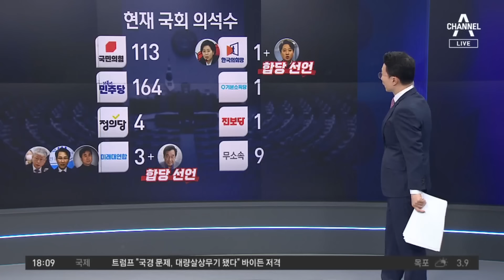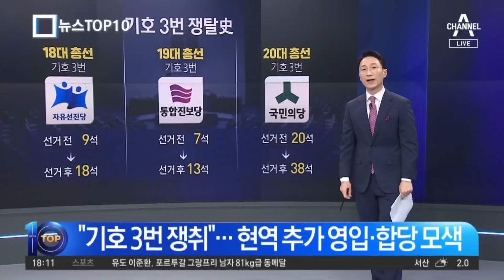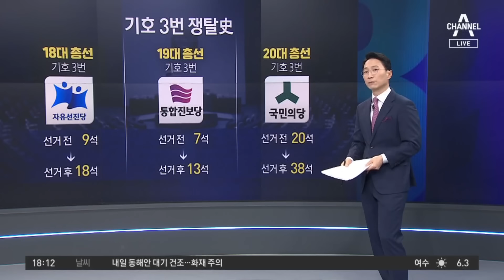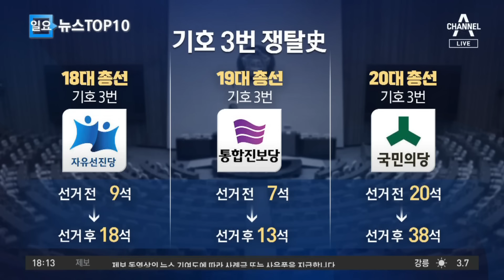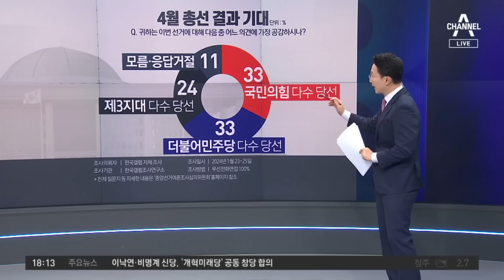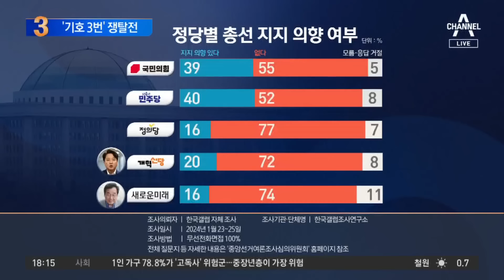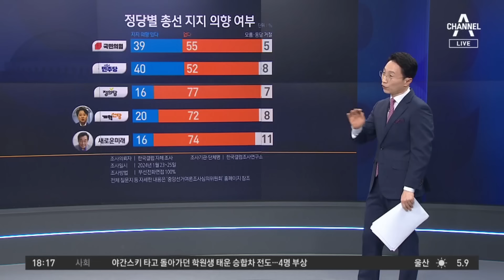제3지대 ‘기호 3번’ 쟁탈전…수 싸움 시작 | 뉴스TOP 10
제3지대 ‘기호 3번’ 쟁탈전…수 싸움 시작

제3 지대 '기호 3번' 쟁취전…수 싸움 시작
현역 6석 넘어야 기호 3번…제3 지대 통합 속도
"기호 3번 쟁취"…현역 추가 영입·합당 모색

〈평일〉
08시 00분 라디오쇼 정치시그널 (유튜브 라이브)
08시 50분 김진의 돌직구 쇼
10시 20분 김진의 더라방 (유튜브 라이브)
12시 00분 뉴스A 라이브
15시 50분 강력한 4팀
17시 20분 뉴스TOP10
19시 00분 뉴스A

〈주말〉
12시 00분 토요랭킹쇼·뉴스A 라이브
17시 40분 뉴스TOP10
19시 00분 뉴스A